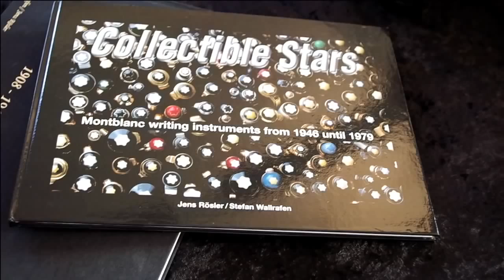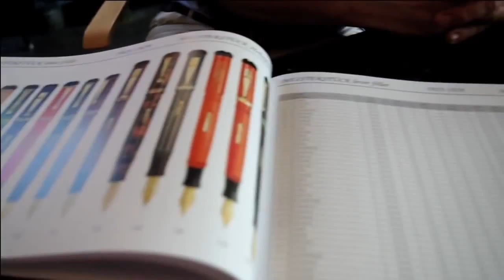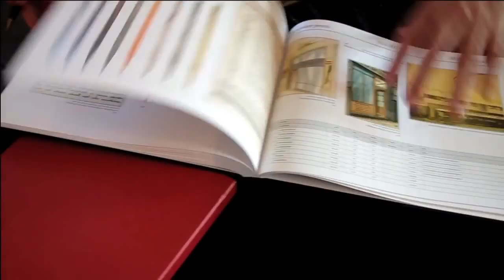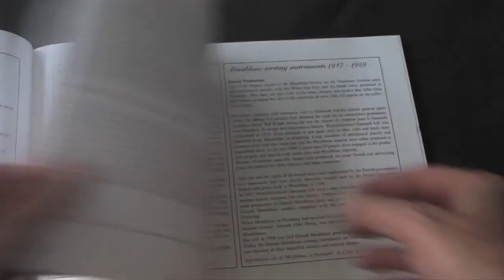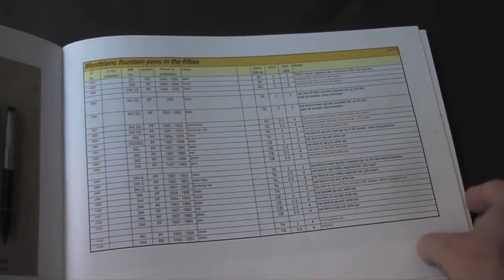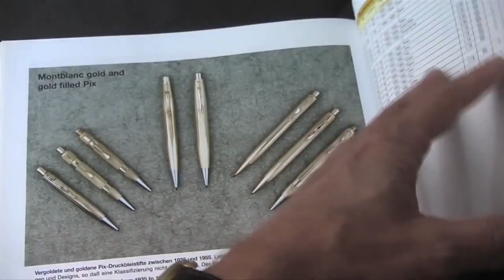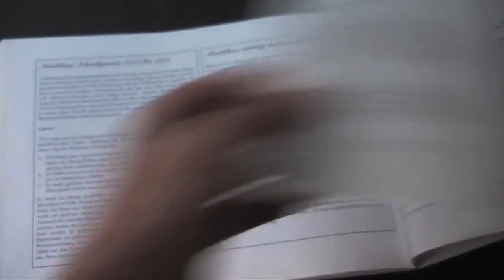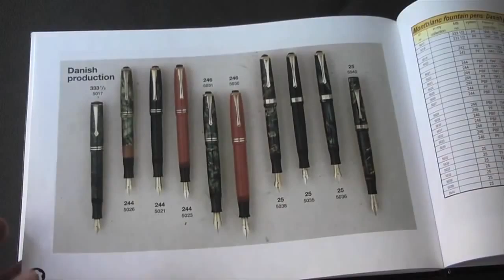Fountain Pen Expert Jens Rösler MONTBLANC Sammler & Autor